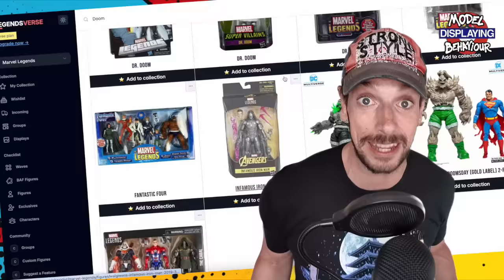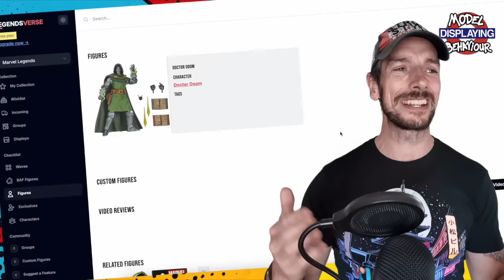How does Tony Stark become Dr Doom?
It's happening in the MCU, so let's see how it happens in the comics!